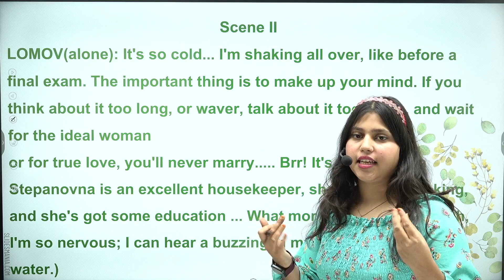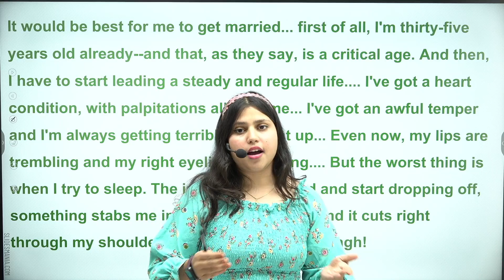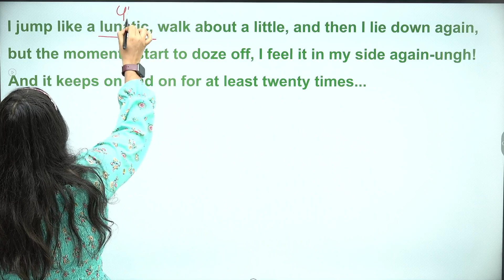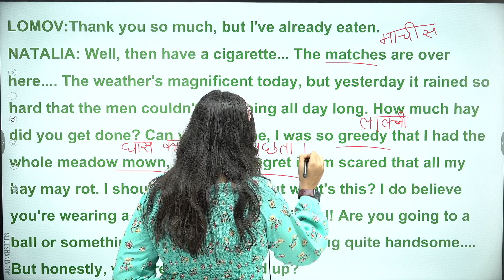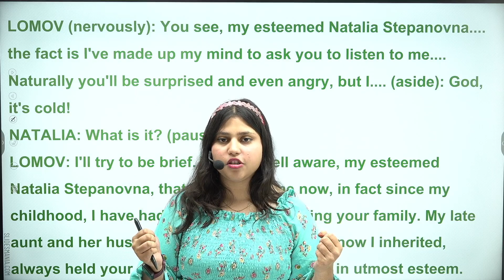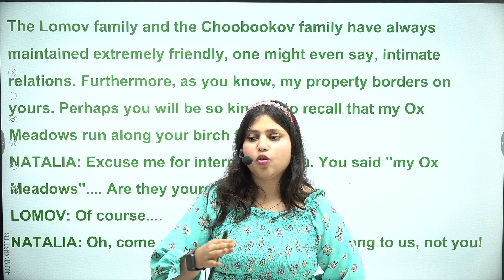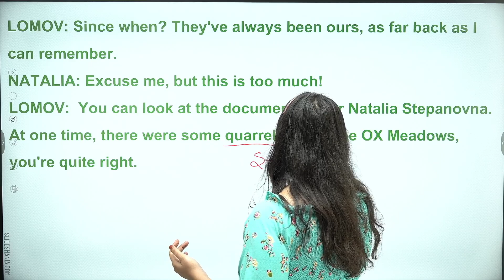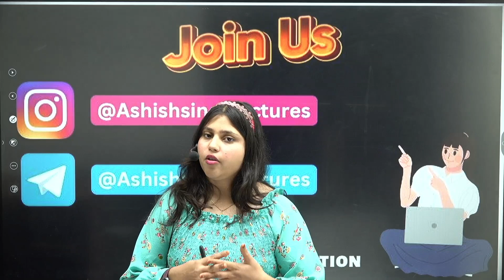12th English | PART-2 | A Marriage Proposal | By- Anton Chekhow | Madiha Ma'am